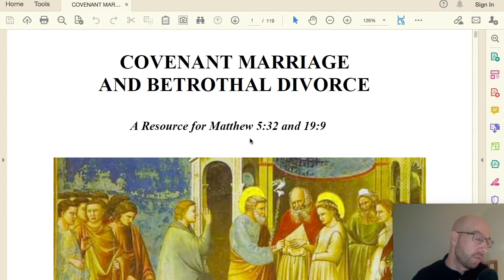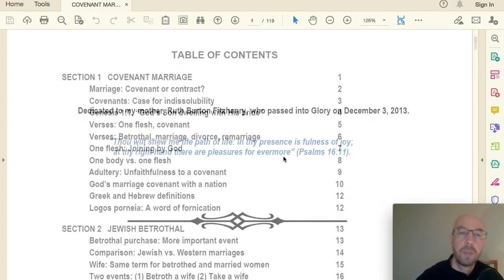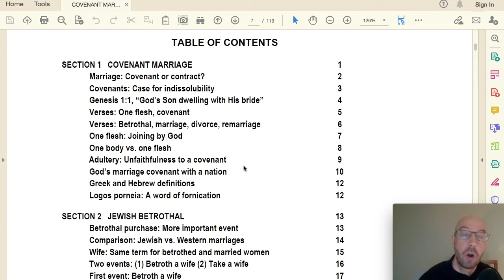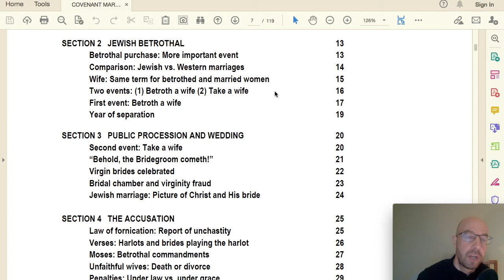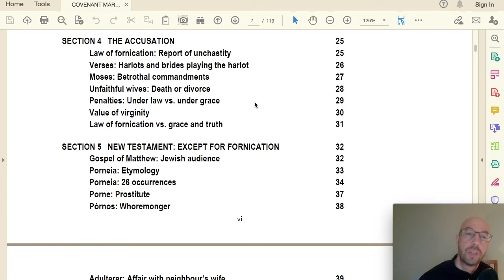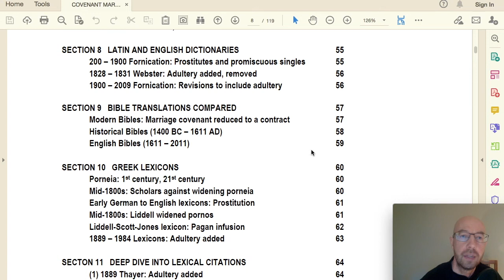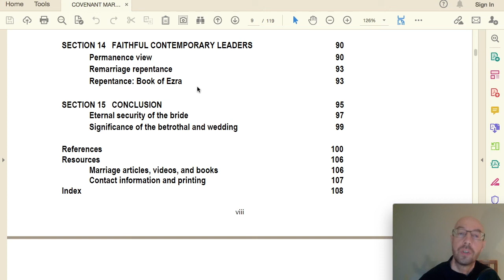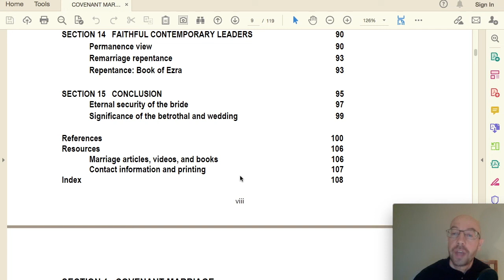Pornia Research Paper is Out! "Covenant Marriage and Betrothal Divorce" by Fitzhenry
Find Sharon on Facebook- group name Covenant Marriage and Betrothal Divorce.

Join the Mission to Protect Families:

    Standing Strong for Marriages relies on recurring monthly donations; you can support us
       here:

   Message me if you want to share a testimony, either with video or audio only.